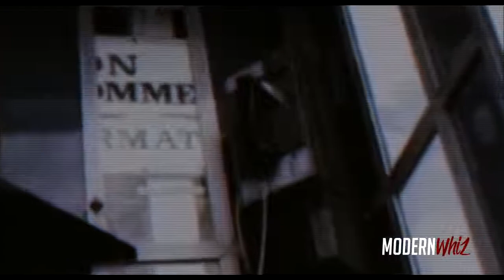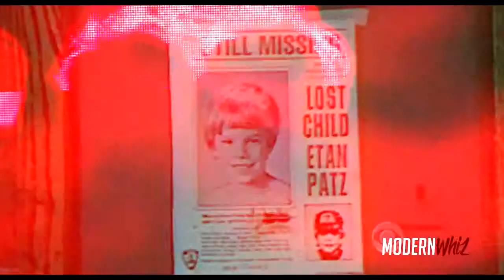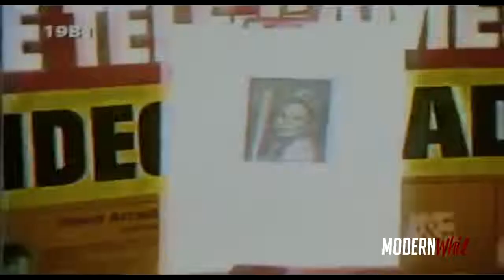5 Unsolved Disturbing Kidnappings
People always want a break from their family members, but you gotta be careful what you wish for because that break just might become a permanent one. So with that being said welcome to our list of 5 Unsolved Disturbing Kidnappings

The List: "5 Unsolved Disturbing Kidnappings"

- Angela Hammond
- Etan Patz
- Timmothy James Pitzen
- Dorothy Distelhurst
- Adam Walsh

Video Narrator: Yori U.